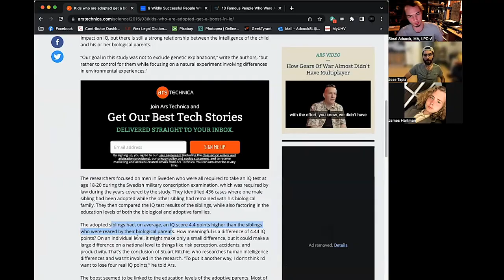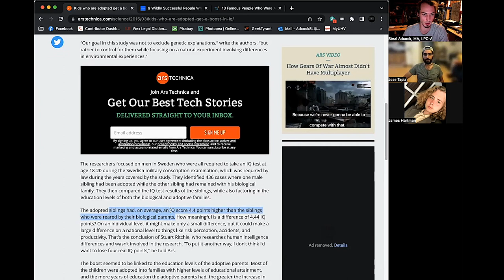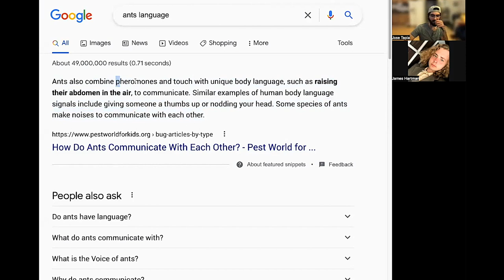Intelligence Growth, Ants Language, God, and More | James Hartman | OutoftheBox Podcast Snippets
Does a strive for success come from hard times? Why is there a pattern of successful people being adopted at a young age? James Hartman, Steal's nephew, joins Jose and Steal to discuss patterns of adopted people becoming successful, bullying, and the development of intelligence. These discussions turn into strange topics like the non-verbal language of ants, God as a higher dimensional being, consciousness outside time, Subliminals, and more.

Taken From: OutoftheBox Podcast #80 | Intelligence Growth, Ants Language, God, and More | James Hartman